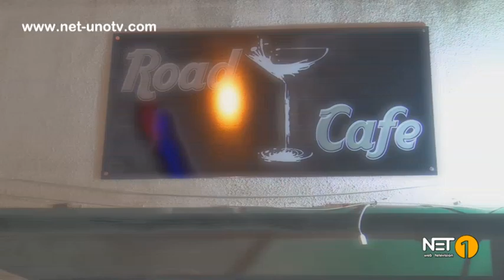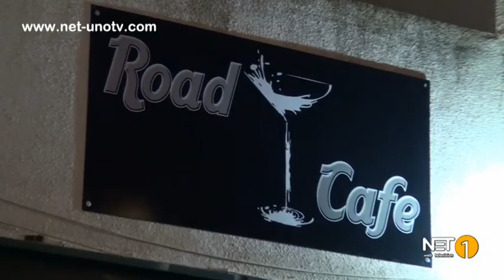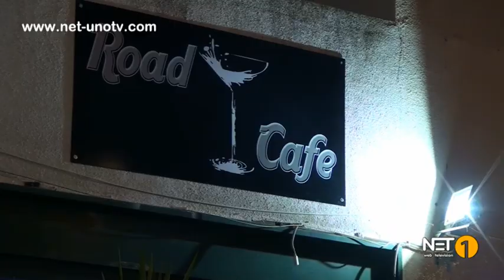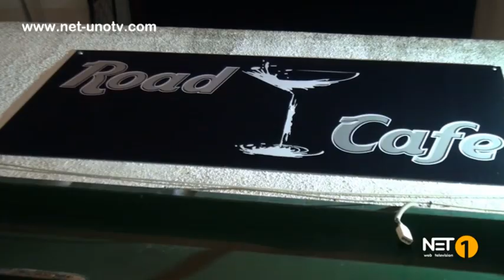IL ROAD CAFE SBARCA A MARINA DI GINOSA. DA UN'IDEA DI IVAN CIRIELLI E ROCCO MASTRONARDO